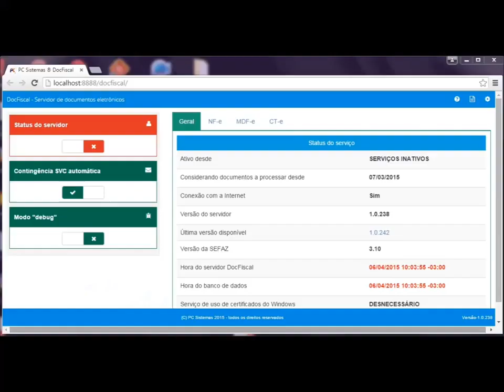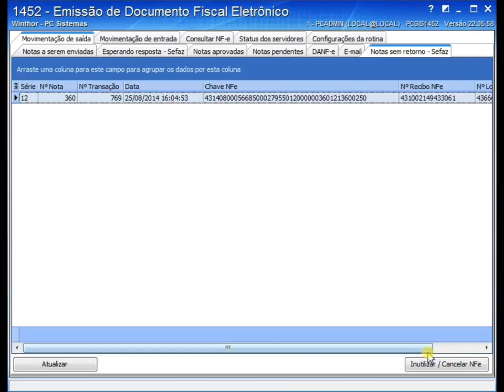Contingência SVC - WinThor 23